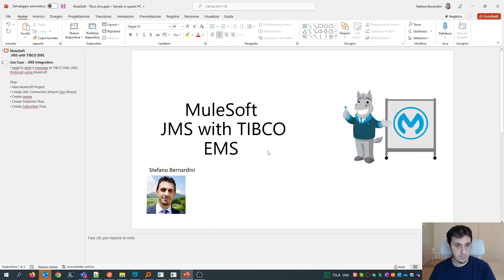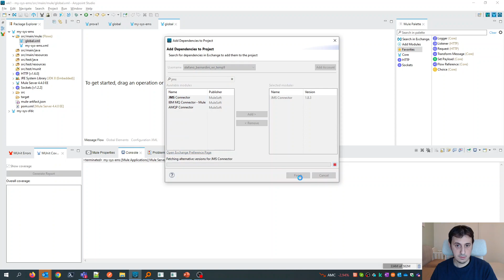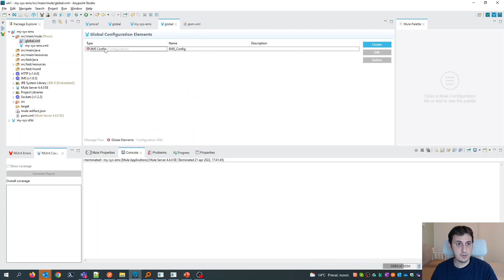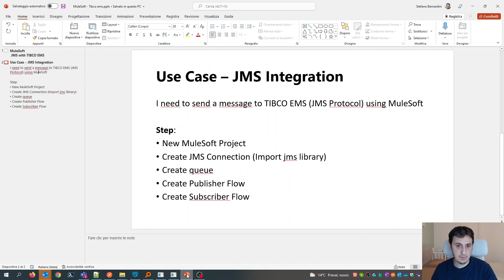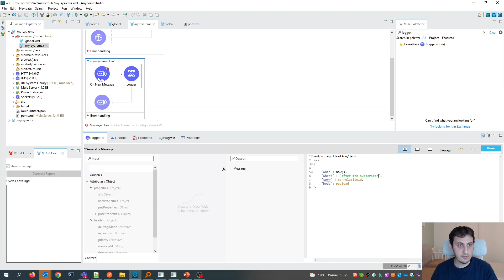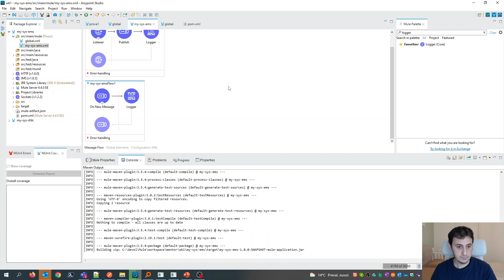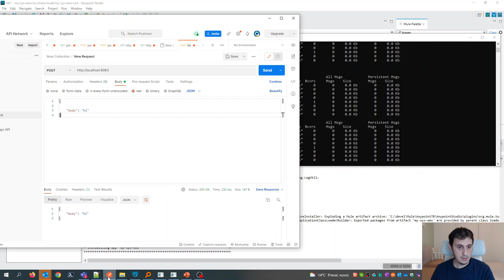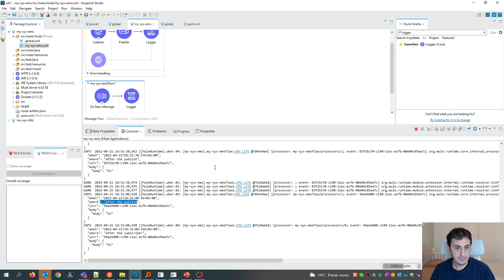MuleSoft - JMS with TIBCO EMS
In this Integration Scenario, you will see how to configure a JMS Connector in order to send a message to TIBCO EMS.

EmsLibrary:
- jms.jar
- tibcrypt.jar
- tibjms.jar
- tibjmsadmin.jar

JMS Configurator Value:
- Connection Factory jndi name:
QueueConnectionFactory

- Jndi initial context factory:
com.tibco.tibjms.naming.TibjmsInitialContextFactory

00:00 Intro
01:03 Jms Connector Configuration
04:02 Flow Creation
07:20 Run!